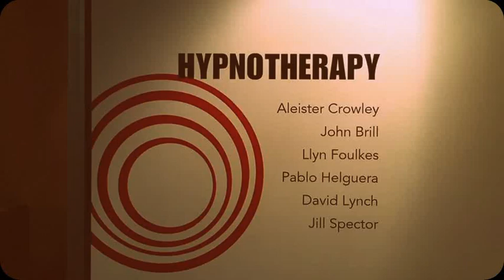Every Boy's Dream by John Brill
"Every Boy's Dream" installation by John Brill in "Hypnotherapy" at Kent Fine Art, New York, May 4 - June 29, 2013